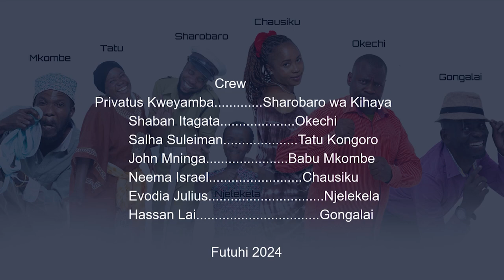FUTUHI:KWA MIPANGO HII MJINI UWEZI KUISHI TAZAMA SHAROBARO WA KIHAYA ALIVYOUMBUKA